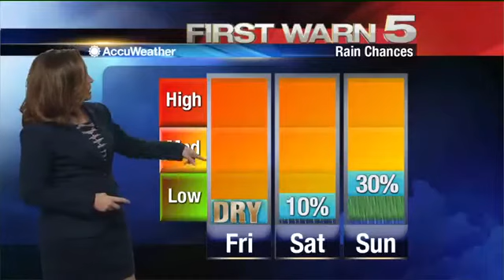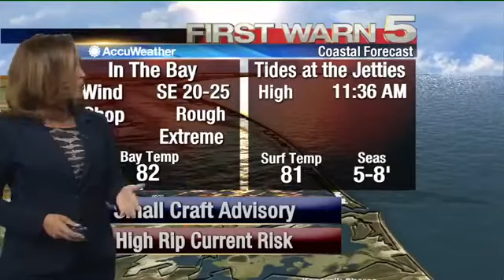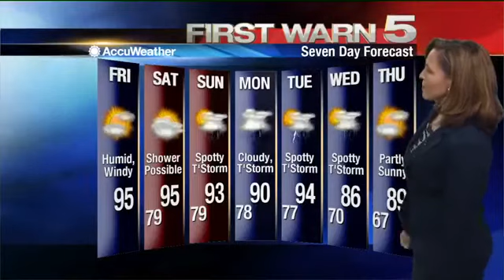Friday's Weather - 6 a.m.